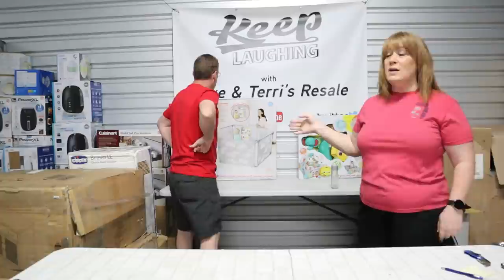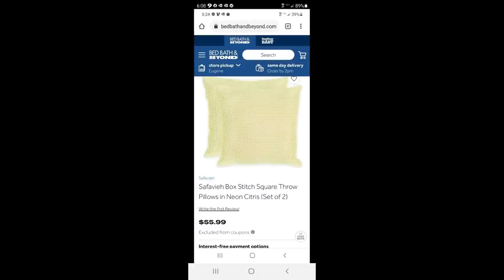Boom!! We DOUBLED up on this 11 item $2190msrp Retail Liquidation PALLET UNBOXING of Target RETURNS!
We got the BOOM train rolling again! Enjoy the ii items of quick profit!